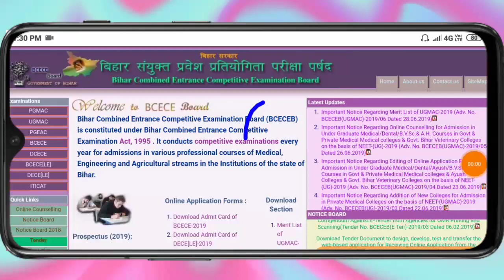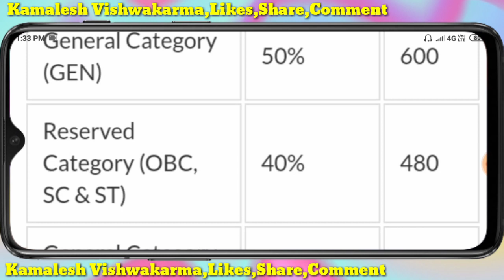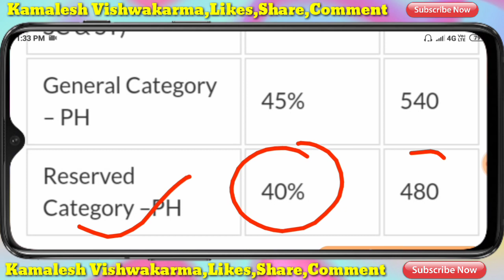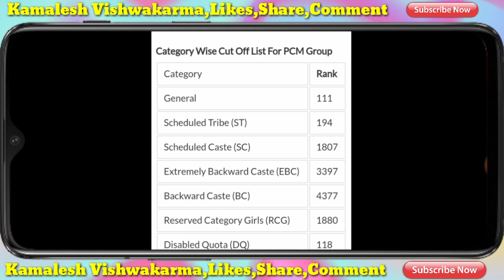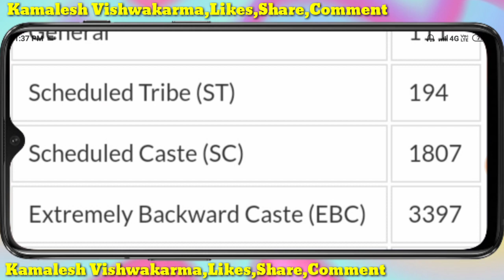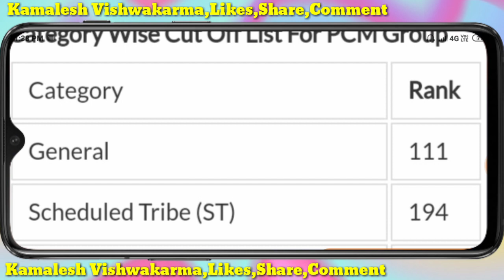Bihar ITI Selected Rank For Counselling-Admission किसको किसको मिलेगा,bihar iti counselling date 2019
Bihar ITI rank card check :-

                                         "धन्यवाद"